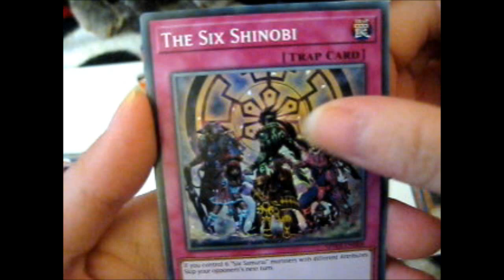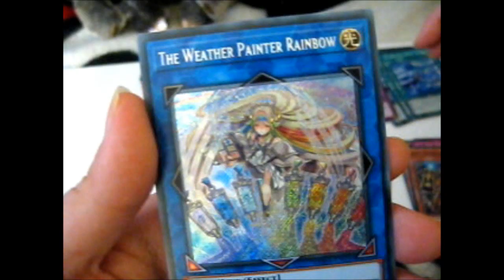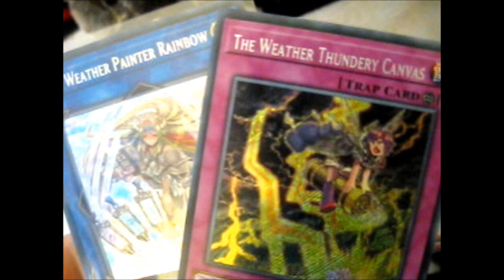Yu-Gi-Oh! Spirit Warriors Booster Packs Opening Part 2